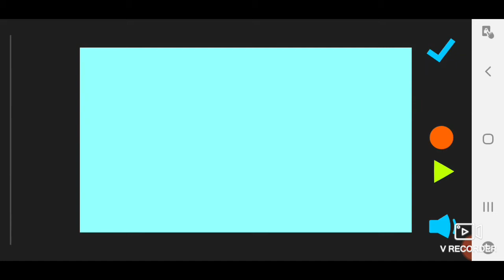RODAN VS MUTO